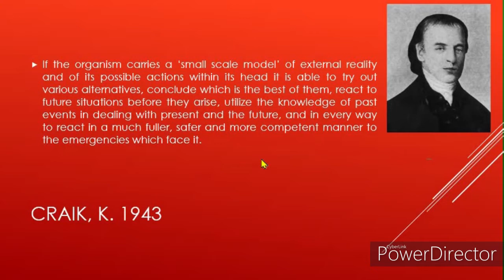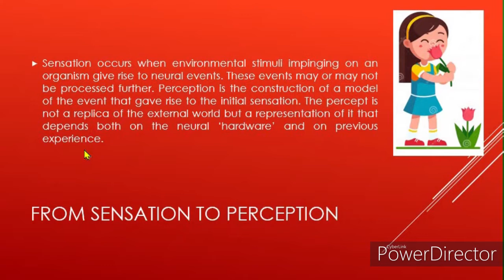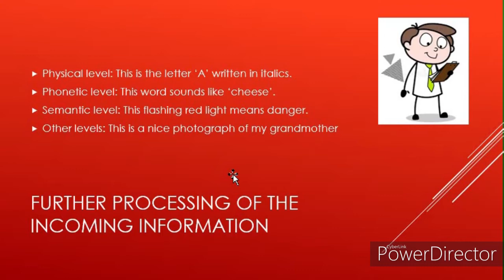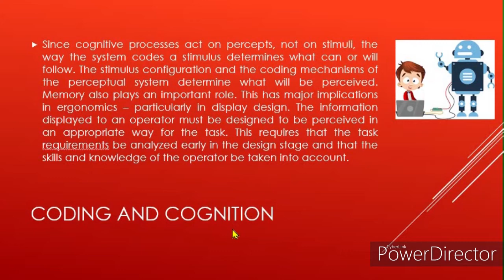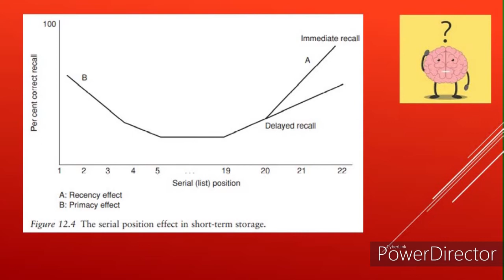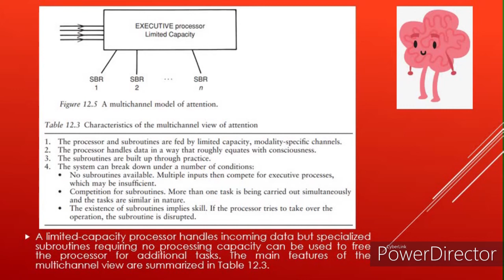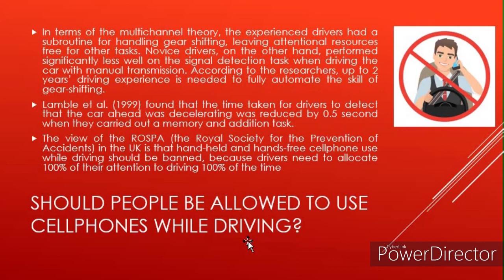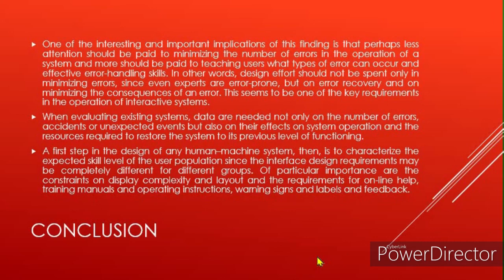Human Information Processing System